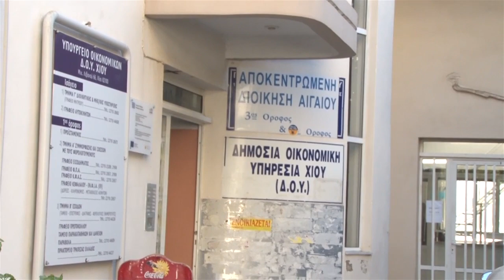ΣΤΟ ΠΟΔΙ Η ΧΙΟΣ ΓΙΑ ΤΟΝ ΦΠΑ